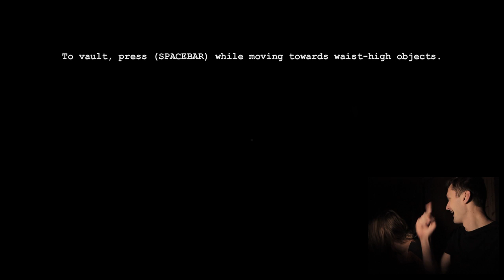AferistaiGames - Outlast EP 1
Nepamirškit pasidalinti šituo video, paspausti Like mygtuką ir idėti video į savo play listą. Ačiū, kad žiūrėjot ir tegul Dievas pasigaili jūsų sielos.